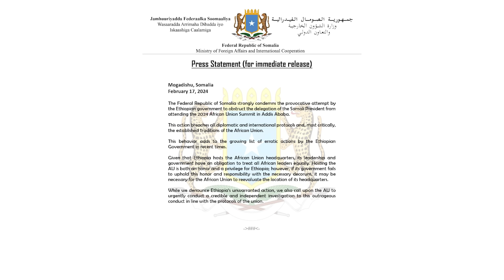MADAXWEYNE XASAN SHIIKH OO KA BAD-BAADAY ISKU DAY DIL & ITOOBIYA OO CEEB LUGUHA KULA JIRTA.